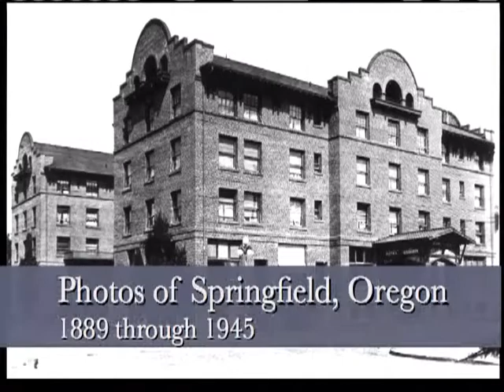Old Eugene and Springfield OR Photos (Irish)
This is Curtis Irish's collection of pictures from 1864 to 1925.